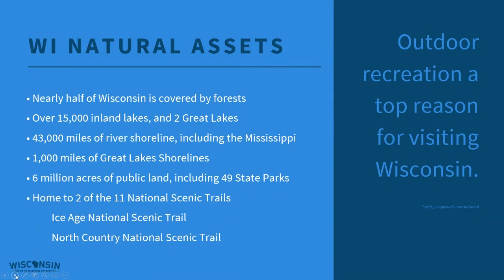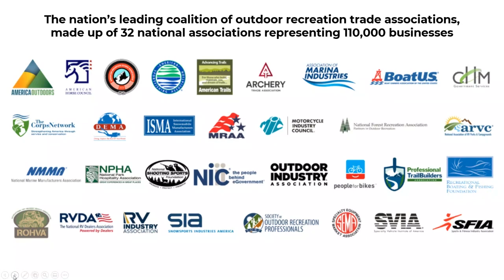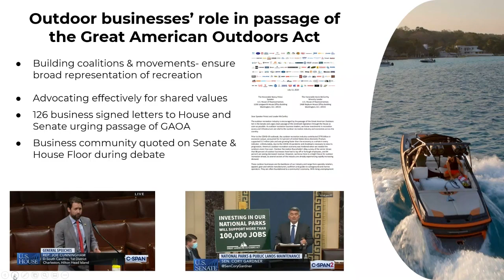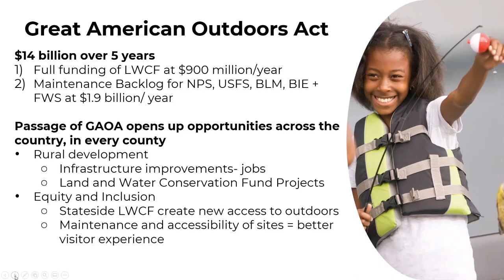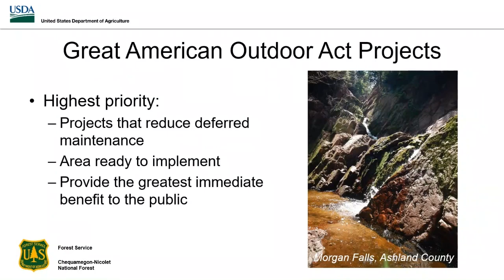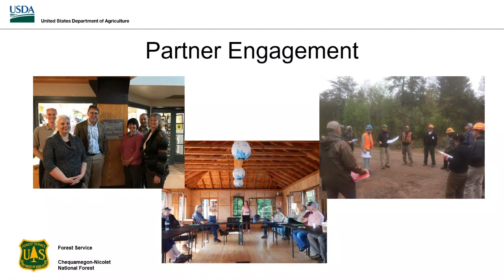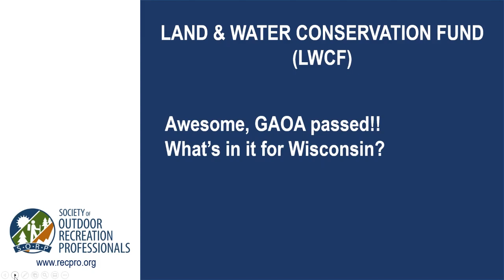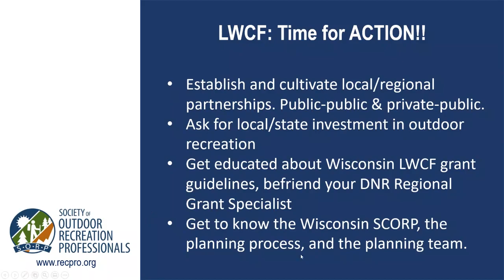Leveraging the Great American Outdoors Act and the Land & Water Conservation Fund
With the passage of the Great American Outdoors Act comes permanent funding for the Land and Water Conservation Fund as well as dedicated funding to address backlogged projects on federal lands. Hear about backlogged federal projects moving ahead in Wisconsin, as well as successful past projects to expanded recreational opportunities​ and how to access this important source of funding. In addition, hear how national organizations are working with agencies across the country to capitalize on this opportunity for rural economic development and to address equity through these projects. Originally recorded on December 16, 2020.